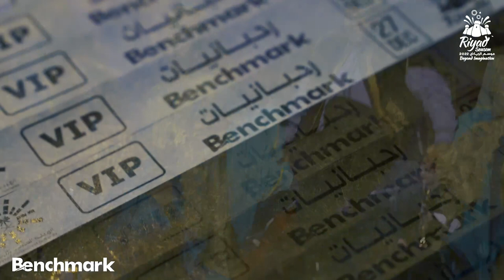حفل رحبانيات في موسم الرياض 2022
حفل رحبانيات ضمن حفلات موسم الرياض 2022
على مسرح ابو بكر سالم
بقيادة المايسترو غسان الرحباني

تصوير شركة add احدى شركات بنش مارك